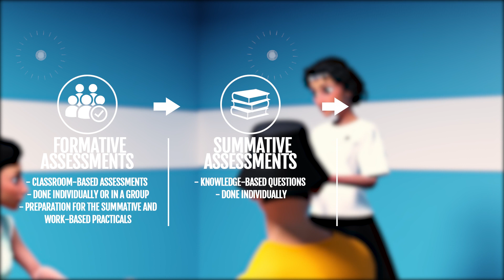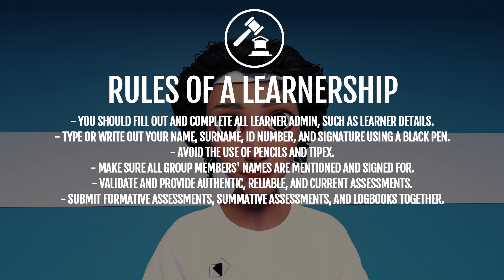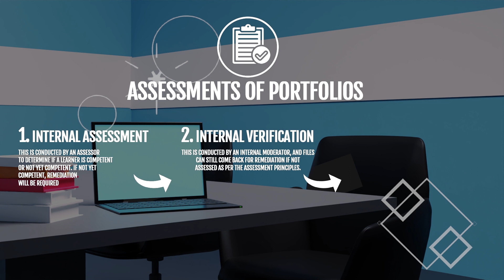3D animated Induction Video || Explainer Video Agency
3D Animated Induction Video | Explainer Video Agency

Welcome to our latest project—a dynamic 3D animated induction video designed to seamlessly onboard new team members and deliver an engaging, informative experience. As an explainer video agency, we specialize in crafting visually stunning content that simplifies complex processes, and this induction video is no exception.

In this video, we walk through the key steps of the onboarding process, featuring custom 3D animations, vibrant graphics, and easy-to-follow narration. Whether you're welcoming new employees or introducing a fresh project, this video offers the perfect blend of creativity and clarity.

At Rightside Media, we elevate your business communication through innovative explainer videos, from 2D and 3D animations to interactive training content.

Need a custom induction video or explainer video for your business? Get in touch with us to bring your vision to life!